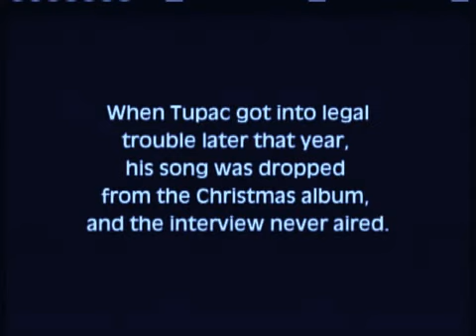2Pac - MTV Merry Christmas Interview - OK Go - Needing/Getting - Official Video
We All Need To Take A Look At Are Self & Change. . . No Ones Perfect, Yet Still We Should Try To Be. . . I'm very Disappointed In all Of Us. We Are Kurupting This Generation Of Children Before they Get A Chance To Grow., all those are concerned with is there degree of lust'., i spoke all i can to you children Yet your Lust Over weights My Love'. So I feel bitter'., Maybe In My Death My Love may Captured your Heart to See The Light.,'., "Keyon age 32 Hope My young Peaceful Rest Will Come Soon (33) i love yall regardless. . if this message may take decade or centuries to reach You';. i just PRAY that your Hearts May Open to Bring Water to Me Seeds of Love.'.,